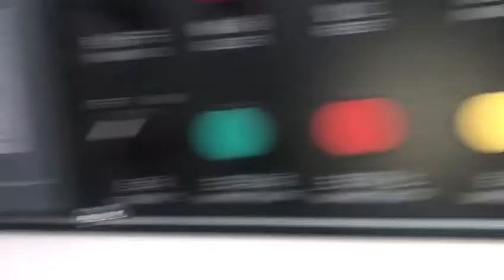HSWX-450X2V pe star sealing garbage bag on roll coreless making machine with triangle v-fold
sealing strong+tear easily
with EPC device make the film folding more evenrss
with high voltage crevice sensor, film break and bag count more accurate
automatic roll rewinding and changing